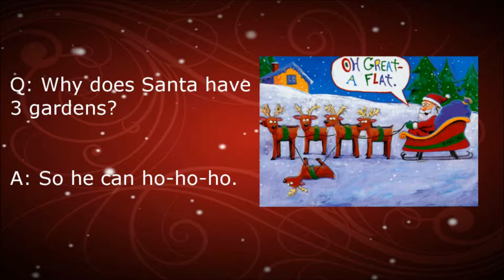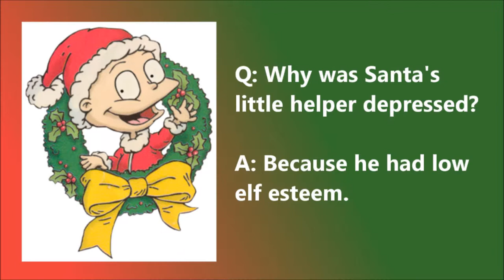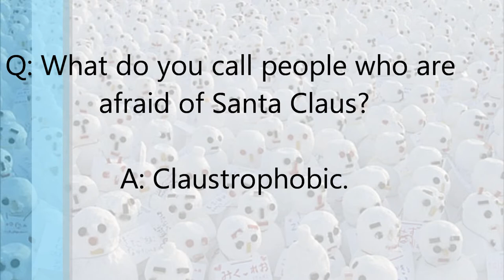Christmas jokes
CHRISTmas slide show with jokes and music.